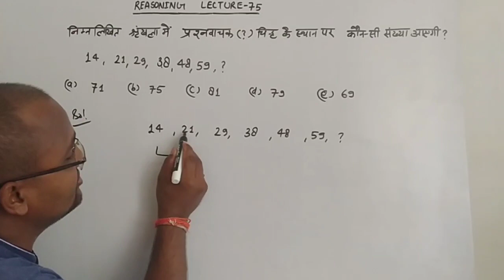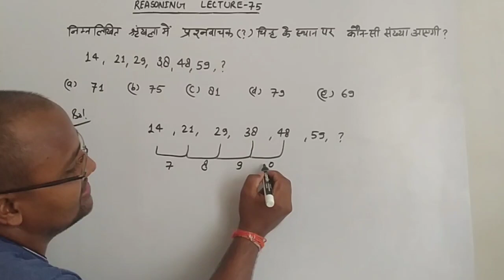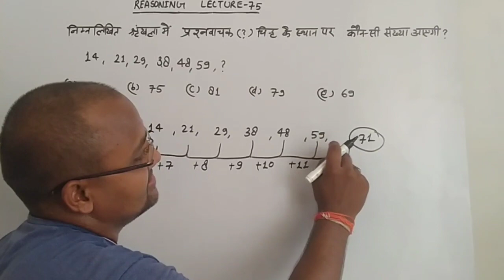निम्नलिखित श्रृंखला में प्रश्नवाचक चिन्ह के स्थान पर कौन सी संख्या आएगी ? 14 21 29 38 48 59 ?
निम्नलिखित श्रृंखला में प्रश्नवाचक चिन्ह के स्थान पर कौन सी संख्या आएगी ?
14, 21, 29, 38, 48, 59, ?